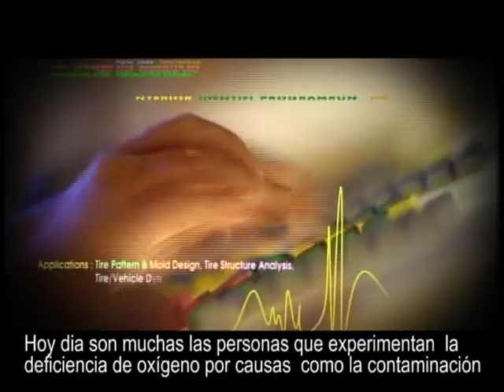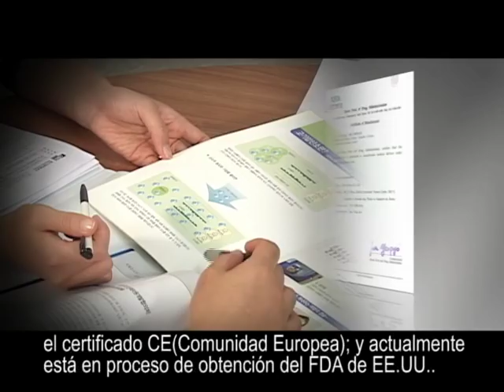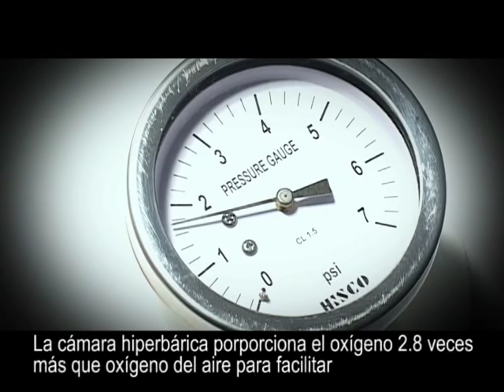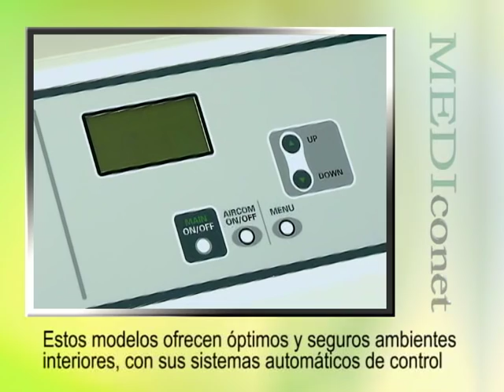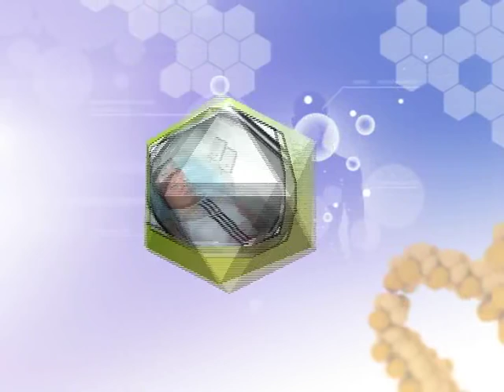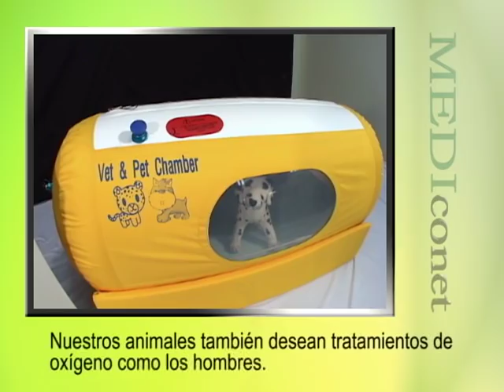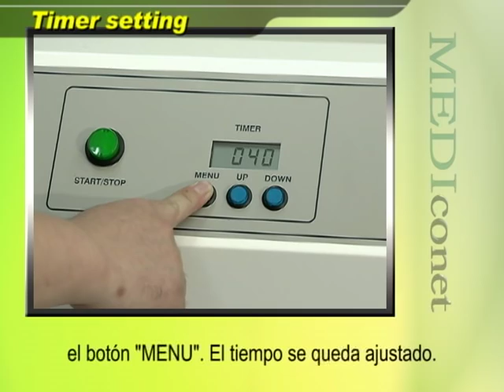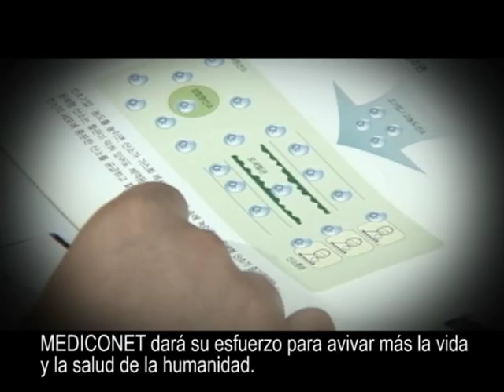Hyperbaric Oxygen Therapy Chamber (HBOT)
MEDIconet Co., Ltd ,
Hyperbaric Oxygen Therapy Chamber manufacturer.